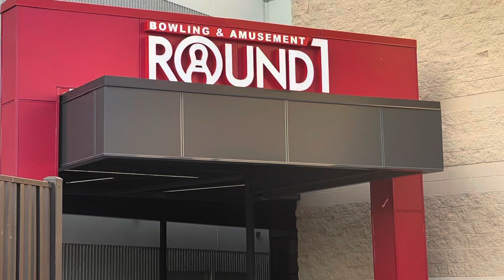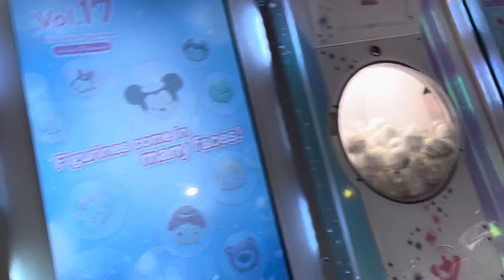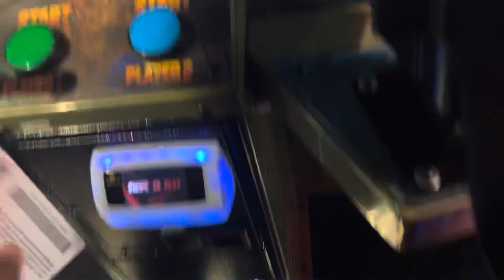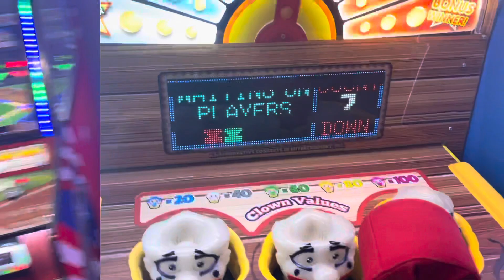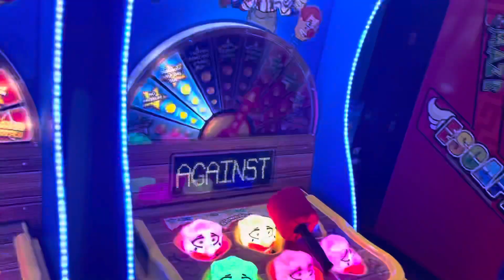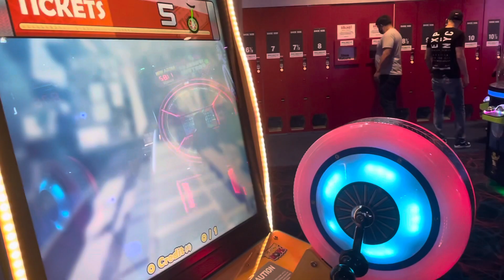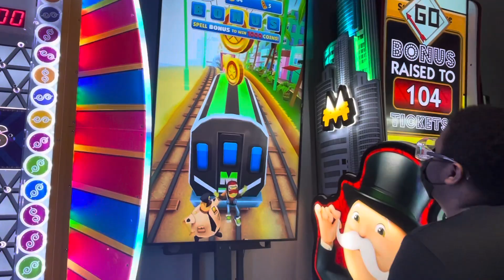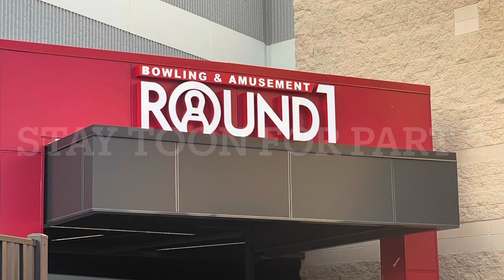Round one May 15 2021 part 1